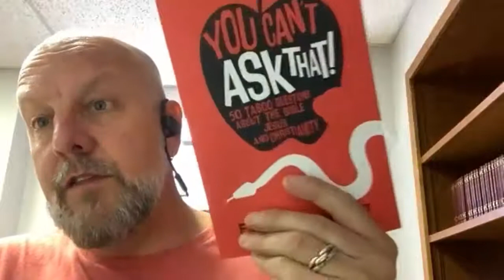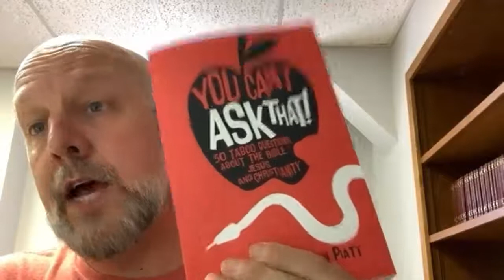Book launch interview with Christian Piatt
Learn about Christian and his new book "You Can't Ask That!  50 Taboo Questions about the Bible, Jesus, and Christianity".  New from Chalice Press.